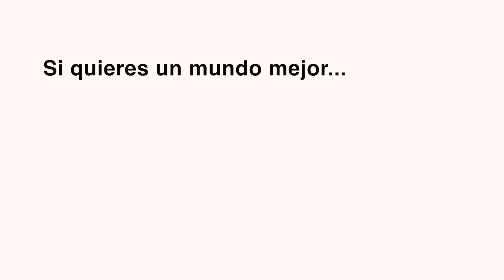Master de Desarrollo Interior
Hay una tendencia hacia buscar formación para añadir recursos externos y conocimientos a nuestros currículo, sin embargo mi propuesta es que busques los recursos dentro de ti. Ahí vas a encontrar todo lo que necesitas para tu desarrollo personal y profesional. Ahí está la parte más importante de tu vida, y desde ahí puedes proyectar quien tú eres a la sociedad y al mundo.

Te propongo un camino de desarrollo interior que te facilitará el conocimiento interno de tu persona.

JON ELEJABEITIA
Director del Master en Desarrollo Interior